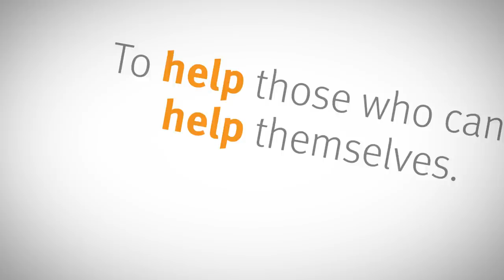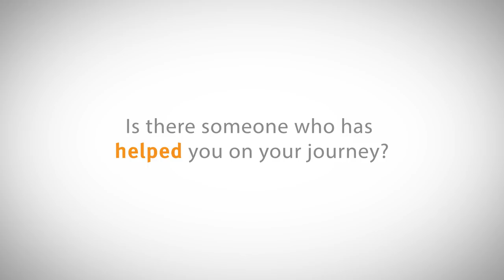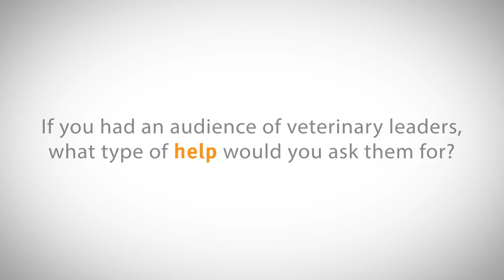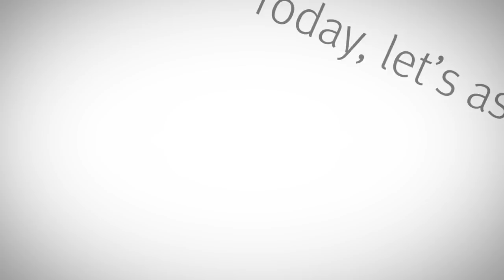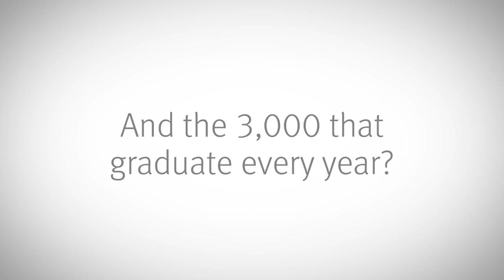How Can We Help the Helpers? | Banfield Pet Hospital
Banfield Pet Hospital partnered with the American Veterinary Medical Association (AVMA) to explore the hopes, dreams and fears of veterinary students on the precipice of becoming practicing veterinarians.